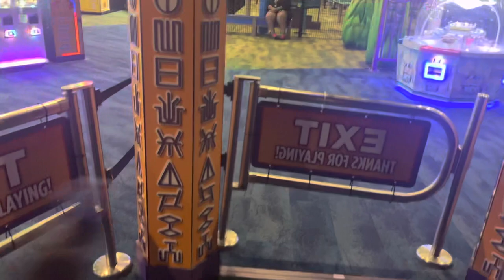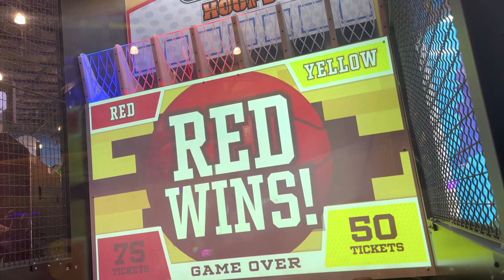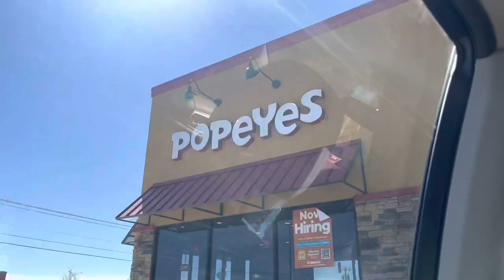WEEKEND WITH ME || Kalahari Resorts